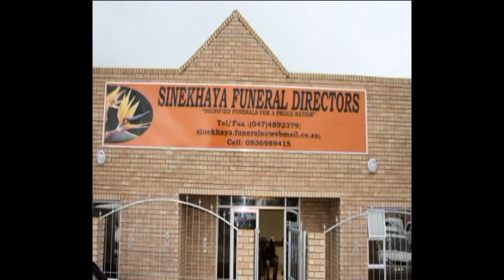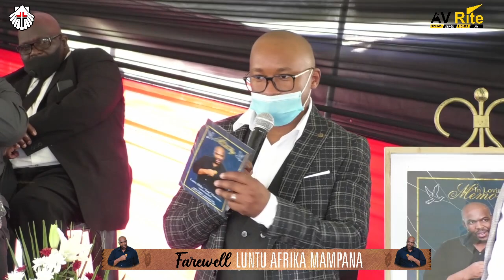Celebrating The Life Of Luntu Afrika Mampana